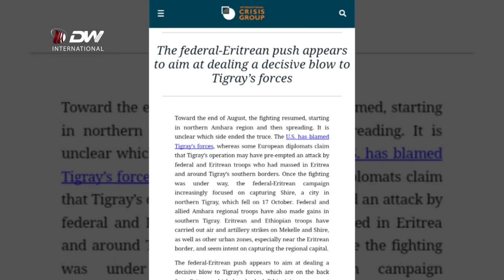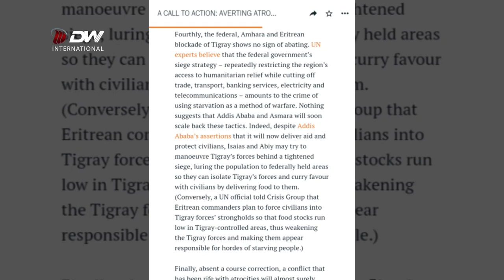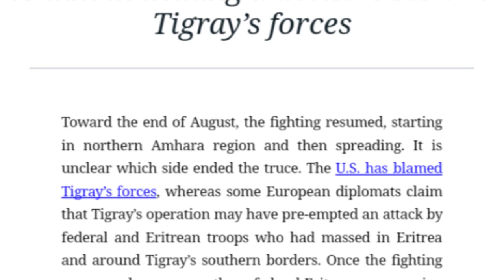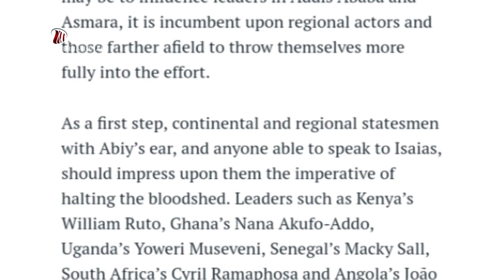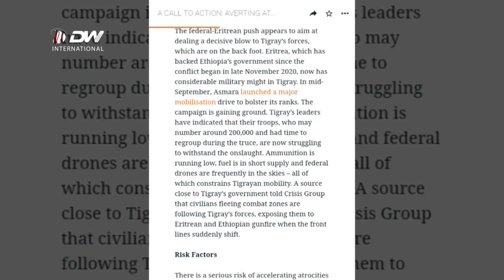DW TV NEWS ማሕበረሰብ ዓለም ኣብ ትግራይ ንዘሎ ቕልውላው ዝምጥንን ህፁፅን ተግባራዊ ምላሽ ከቕምጥ ይግባእ - ኢንተርናሽናል ክራይስስ ግሩፕ